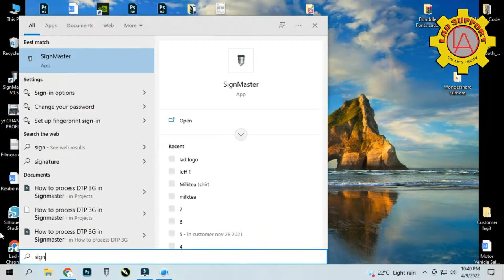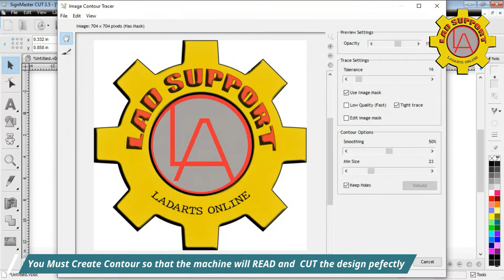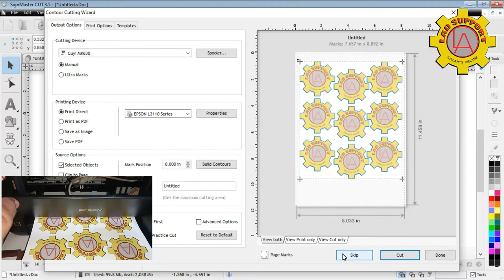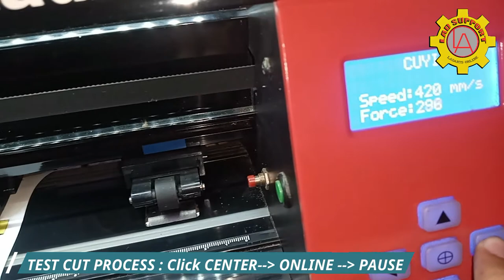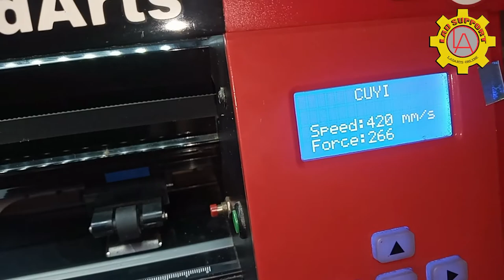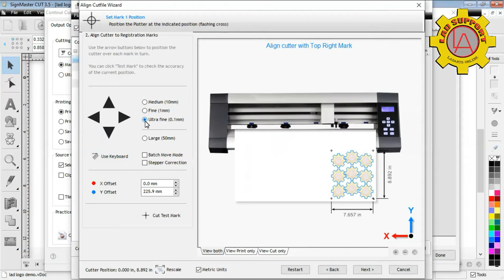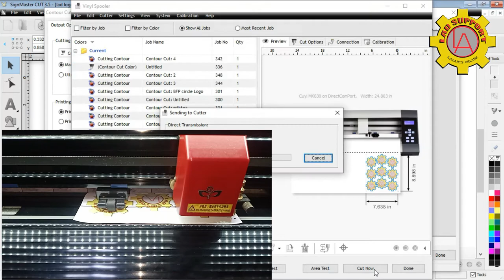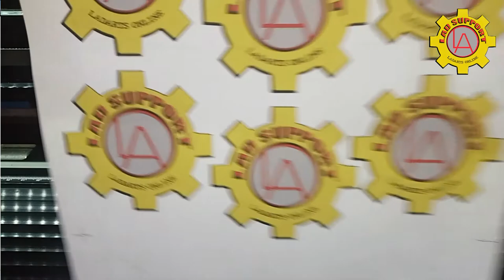3G ( Dark Transfer Paper )PRINT AND CUT ll Printing Business Tutorial ll Lad Support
if you have any questions guys, don't hesitate to comment down, I will try my best to answer your concerns, Thanks

3G ( Dark Transfer Paper )PRINT AND CUT ll Printing Business Tutorial ll Lad Support

*This video tutorial is aiming to help printing businesses, Epson Printer and Vinyl Cutter machines DIY printing owners to have access and have good Printer printouts, and to gain knowledge about printing for beginners.

How to Contour Cut SIGNMASTER STEP by STEP tutorial MK-630 & MK-1200 Cuyi Cutter w/ AUDIO [Filipino]

How to Contour Cut Using Signmaster Software STEP by STEP tutorial contour [ MK-630 and MK-1200 Cutter Plotter Cuyi Brand ]